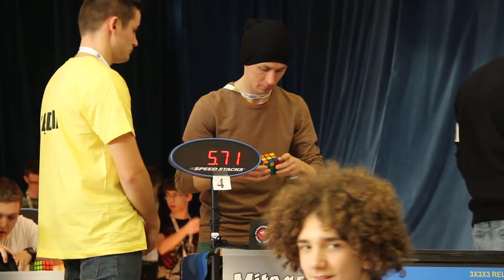Polish Open 2014 Day 2 036 20140216 153748 MVI 2350